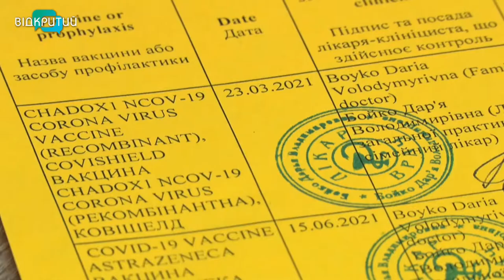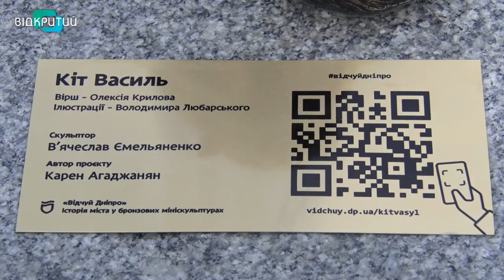Новини OPEN NEWS від 5 жовтня 2021 року 13:15